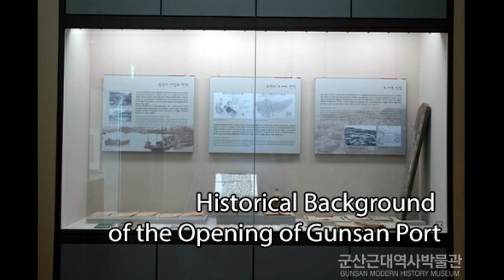군산근대역사박물관 - Historical Background of the Opening of Gunsan Port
Historical Background of the Opening of Gunsan Port